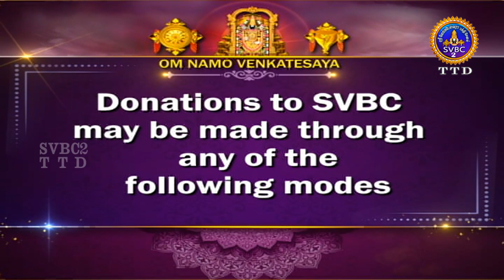குட்டிக்கத கேளு | சுட்டி குழந்தையே | EP05 | Smt Karapakalakshmi Suresh | SVBC2 Tamil | 28-04-2023